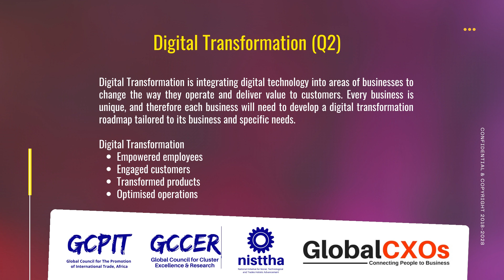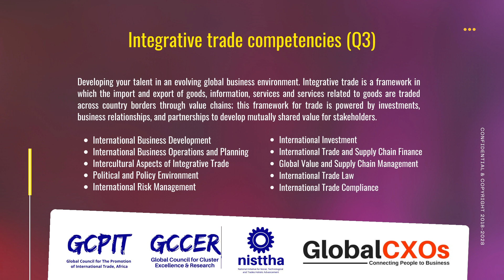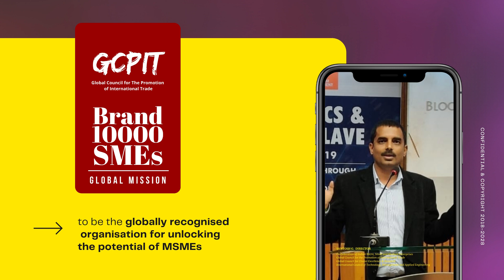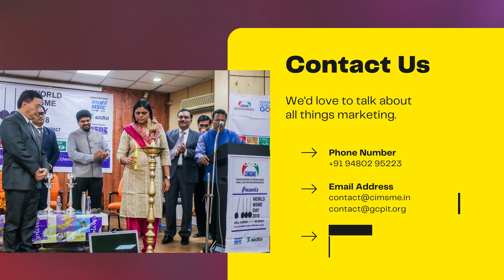Brand10000SMEs - A Global Mission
Brand10000SMEs is a mission to help small businesses grow and create jobs by providing them with greater access to education, collaboration, domestic and national market, capital, and business support services.

Through the mission, SMEs will gain practical skills across topics such as financial statements negotiation, marketing, employee management, digital transformation, technology roadmapping, research and development, product and project management and gain the tools to develop a customized business plan for growth.

Through the mission, SMEs will have opportunities to learn from other small business owners, receive expert advice from business professionals, get one-on-one business advising, and join a national network of entrepreneurs following graduation.

The Brand10000SMEs focuses on practical skills that small business managers can immediately put into action within their company. Over the course of the mission, small business owners will gain the skills needed to recognize new opportunities, embrace practices that increase business growth and ultimately develop a customized growth plan for their business.

Brand10000SMEs is one of it's flagship initiative to promote SMEs across the world through upscaling, handholding on

• Global Bounce Back (Q1)
• Digital Transformation (Q2)
• Integrative trade competencies(Q3)
• Collaborative Growth (Q4)

Be the part of Brand10000SMEs first 100 cohort and get all FREE.
GCPIT is dedicatedly working on Enhancing the Contributions of SMEs in a Global and Digitalised Economy through its Brand10000SMEs

SMEs are essential for delivering more inclusive globalisation and growth

SMEs make diverse contributions to economic and social well-being, which could be further enhanced

The business environment is critical to enhance SME participation in and benefits from an open and integrated economy

The ability to access strategic resources is critical for SME competitiveness

A cross-cutting perspective on SMEs is needed

Important Notes

We will be publishing all interviews in an e-book format across the amazon platform. We request all applicants to give their responses in as much detail as possible.

Additionally, GCPIT will publish  Brand10000SMEs list with their profiles on the following websites

A few of them will be shortlisted for Brand: 10000SMEs Awards, and they will be awarded on World MSME Day - 25th-26th June '2021 (Virtually)*